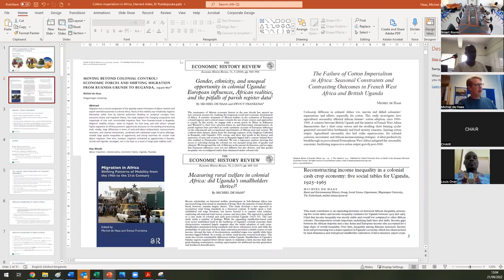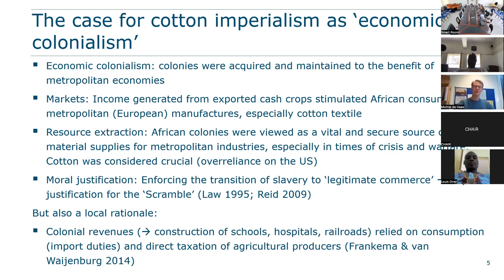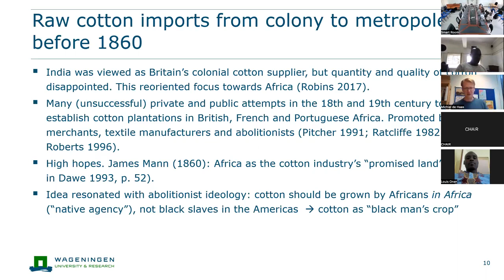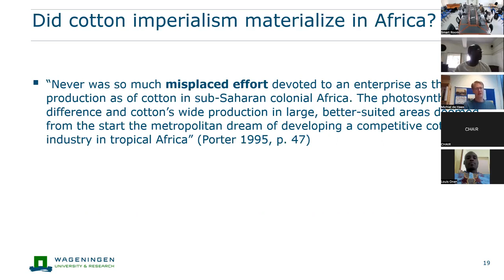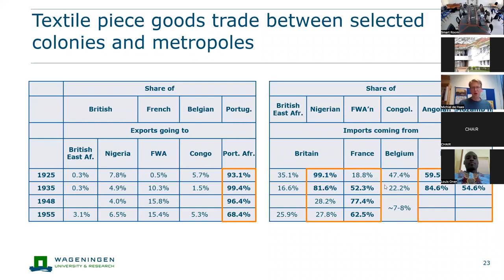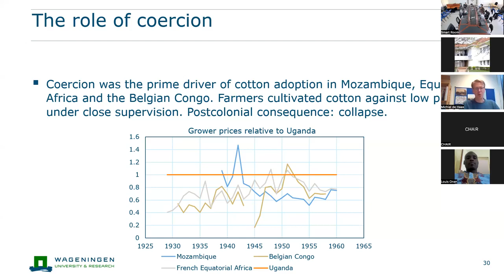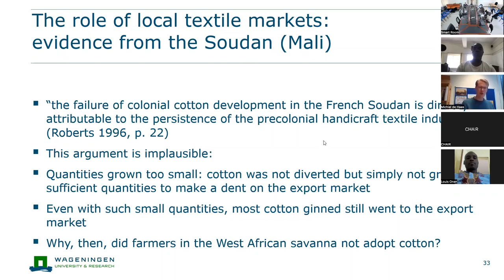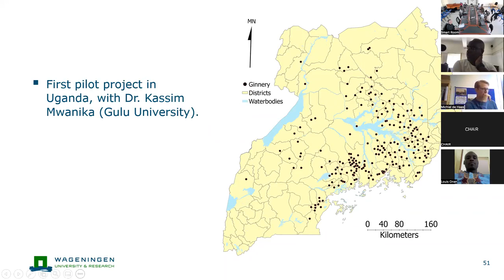Makerere History Seminar - Dr Michiel de Haas - 21st September 2022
Makerere History Seminar - 21st September 2022

Dr Michiel de Haas, Wageningen University

How Well Do We Understand Cotton Imperialism in Africa? A Comparative Approach